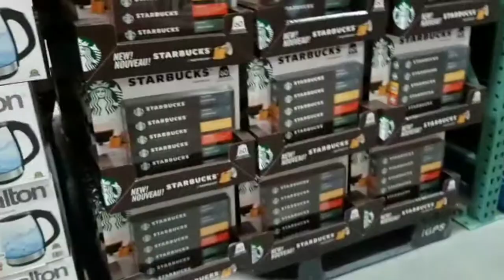Okotoks Costco Visit 2020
Okotoks is small town 20 min drive from calgary east.beautiful scenic view .and visited costco to that day.day ended with yummy spicy ginger coriander  pizza.